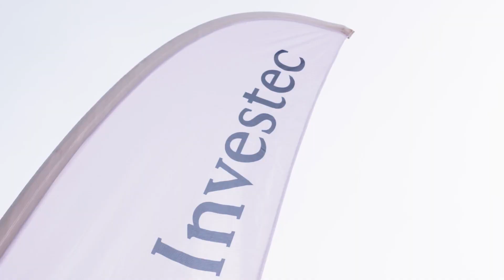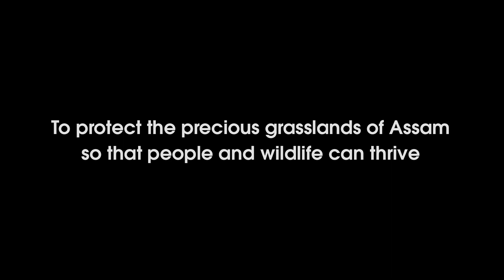Durrell Ball - Ronan Keating Boyzone | Bolly Flex Bollywood Entertainments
Durrell Ball 2022 with Ronan Keating from Boyzone, Naz Choudhury & Bolly Flex Bollywood Entertainment for more bookings and infiration about the Bolly Flex Dancers and our Indian entertainment packages

We are proud to support @DurrellWildlife

And delighted to have contributed to raising an incredible £181,858 Investec’s Jewels of Assam Ball! For more information about the amazing chairty and how to get involved

💃 The Durell Ball event was a celebration of five decades in India and the funds raised will go towards continuing work rewilding the grasslands of Assam.

♥️ A huge thank you to the entire cast, crew, partners, sponsors and all the attendees ♥️ And a special thank you Investec for their generous support and commitment to our cause. @BollyFlex